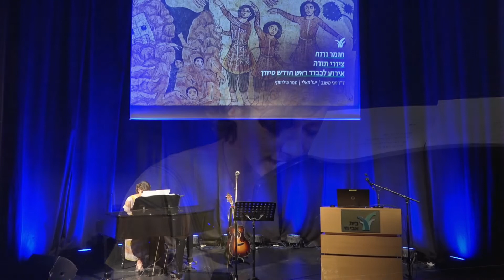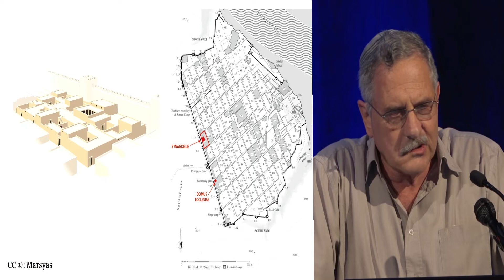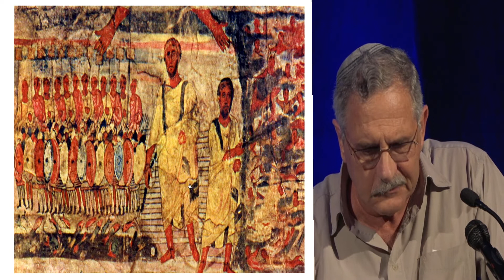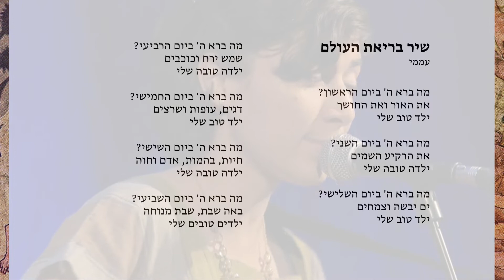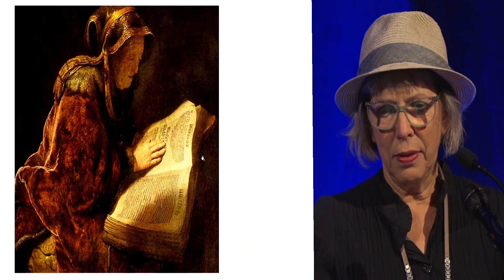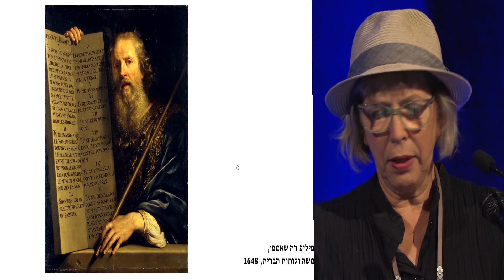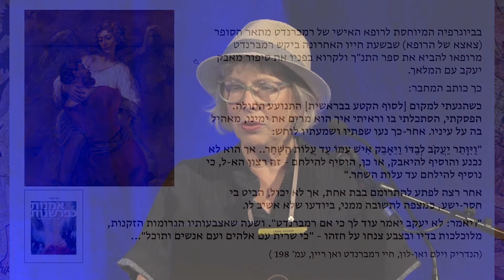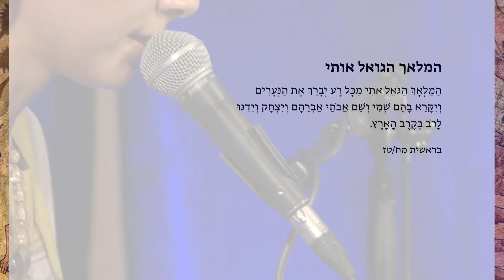חומר ורוח: ציורי תורה - אירוע לראש חודש סיוון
לכבוד חודש סיוון, שבו לפי המסורת ניתנה התורה, נבחן כיצד מוצגת התורה בציורים מתקופות אמנותיות שונות.

אירועי ראש חודש שילוו את שנת תשפ"ב יעסקו בהיבטים החומריים של עולם התרבות היהודית. דרך היסטוריה, אומנות, ארכיאולוגיה ומקורות טקסטואליים שונים, נפגוש את החפצים המוחשיים שליוו את העם היהודי לאורך השנים ובמהלך מעגל השנה.